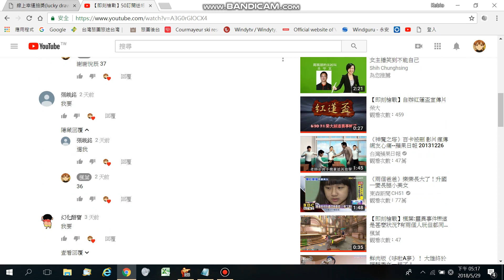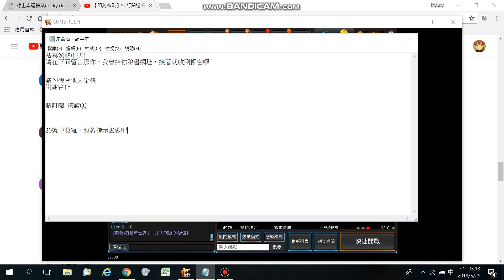【即刻槍戰】楓葉:到底是誰會拿到這隻帳號呢??有參加50訂閱活動的必看!!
照著指示去做吧!!
劉大明
粉絲團開創了！！